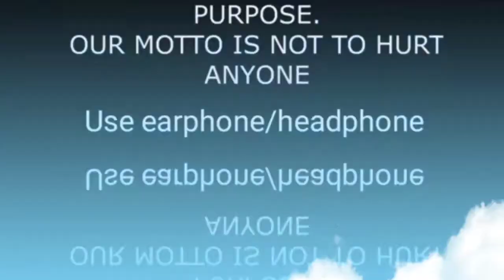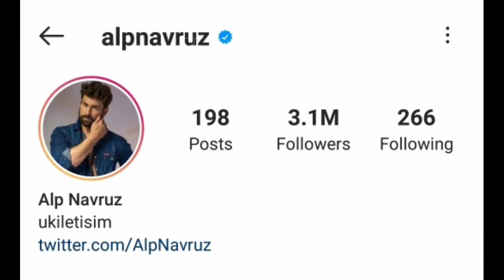Alp Navruz Lifestyle | Net Worth | Biography | Income | Girlfriend | Cars | House & Facts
Alp Navruz (born 15 January 1990) is a Turkish actor and model. He is known for his role as Cenk Çelen opposite Alina Boz in TV Series Elimi Bırakma.

Life and careerEdit

Navruz was born in Istanbul in 1990.[1] He is graduate of Yıldız Technical University with a degree in Turkish Language and Literature.[2] Navruz's interest in acting began at a young age. After being cast in roles on stage during his primary school years, he took acting lessons from Altan Erkekli and Cihan Ünal. Meanwhile, he continued his career as a model. He made his cinematic debut in 2015 with a leading role in Ceberrut.[3] In 2016, he was cast in the TV series Aşk Laftan Anlamaz. His first major role came with Fazilet Hanım ve Kızları, which made him known in Turkey and earned him the Best Debut award at the Turkey Golden Tourism Awards.[4] His role in TRT 1 series Elimi Bırakma as Cenk further contributed to his career.

Please